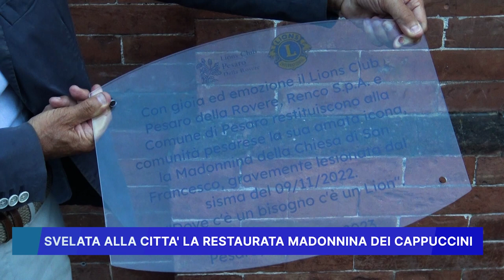SVELATA ALLA CITTA' LA RESTAURATA MADONNINA DEI CAPPUCCINI